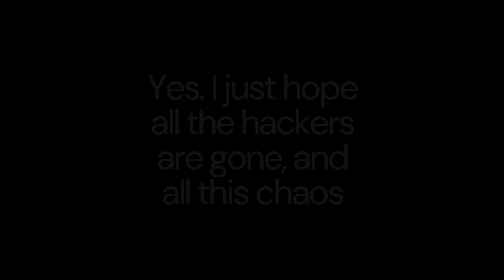Trade X Even If Your Level is 40+ Islands (REASON)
Why can't you trade even if you level 40 or more in Roblox islands? here's why in a short video!

Why can't I trade? Why can't I trade even if I'm level 40? Why can't I trade in islands? Can't trade even if I'm level 40+ in islands Why can't I trade in islands?